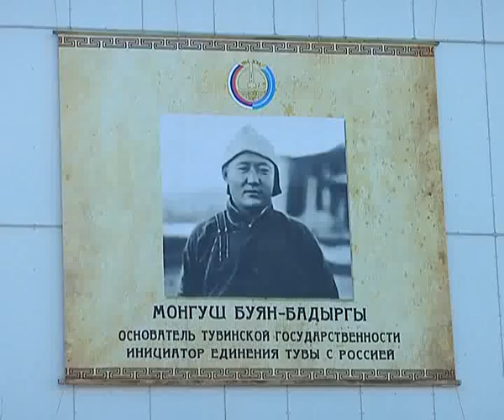Парламентские вести 12 09 2014